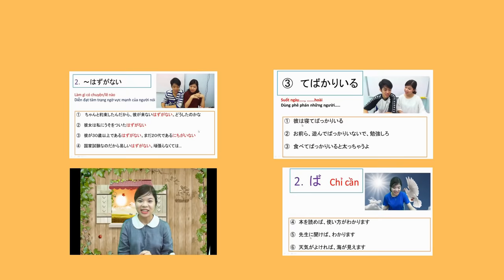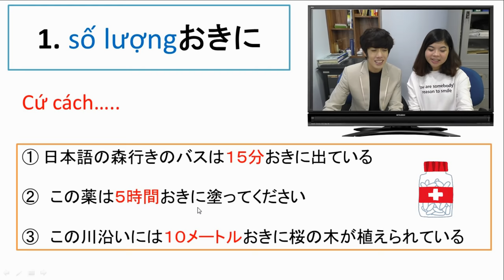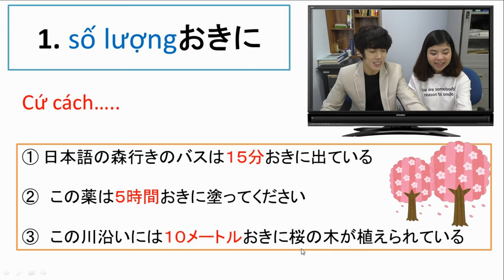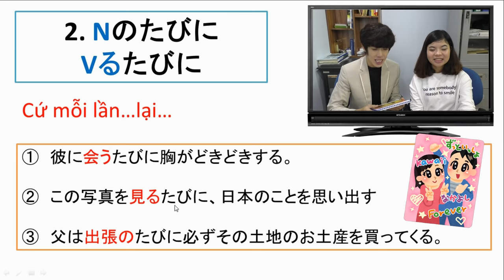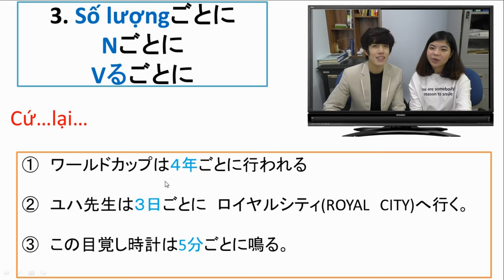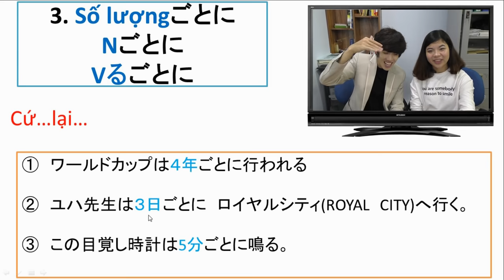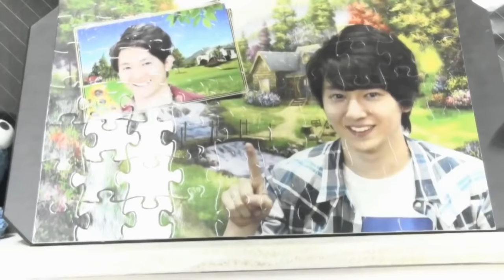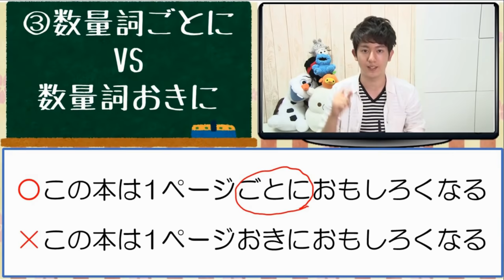#15 Ngữ pháp N3. Phân biệt おきに、たびに、ごとに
Phân biệt おきに、たびに、ごとに
1. Số lượng + おきに
* Ý nghĩa: Cứ cách…
VD: 学校行きのバスは15分おきにきます。
2. Nの + たびに
    Vるたびに
* Ý nghĩa: Cứ mỗi lần… lại
VD: この写真を見るたびに、彼女のことを思い出す。
         父は出張のたびに、必ず土地のお土産を買ってくる。
3. Số lượng + ごとに
　N + ごとに
　Vるごとに
* Ý nghĩa: Cứ… lại
VD: ワールドカップは４年ごとに行われる。
　   彼は人に会うごとに、できたばかりの彼女を自慢している。